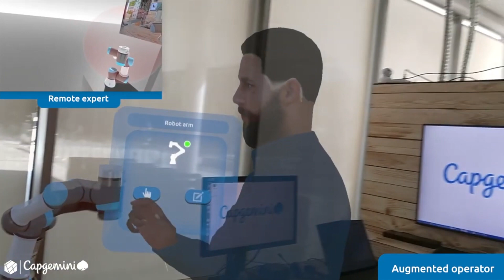Exist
Intelligent industry through the industrial metaverse.